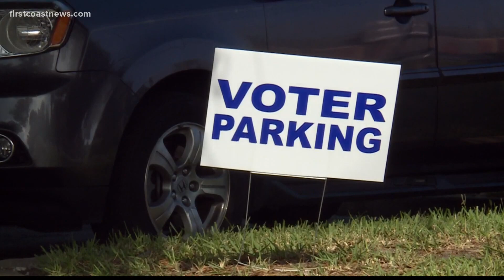Early voting happening on the First Coast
Early voting is underway on the First Coast.